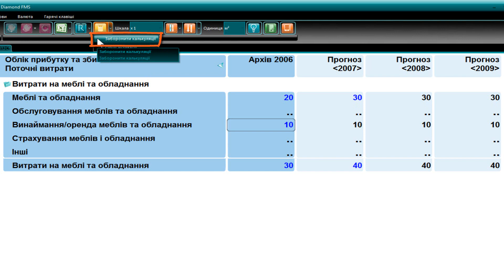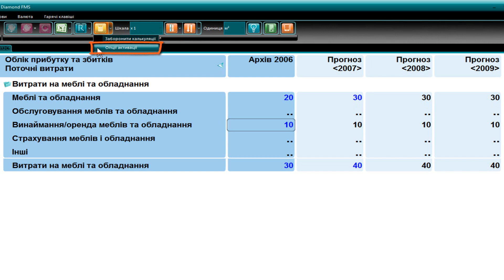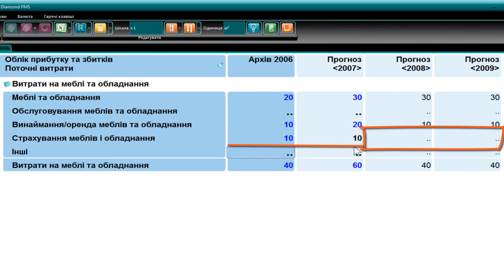48 UKR Diamond FMS - Заборонити калькуляції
Як встановити обмеження на автоматичний або ініційований перерахунок даних - захистити комірки від перерахунку. Опції активації